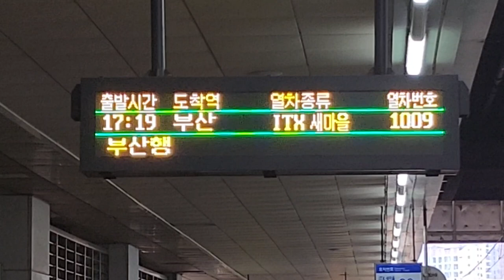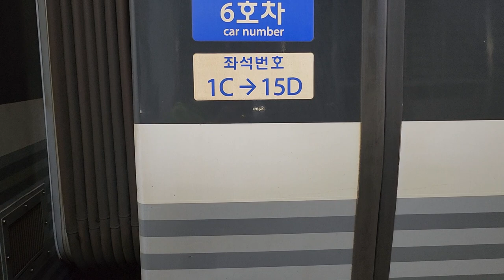itx새마을 서울발 부산행 1009열차 대구역 진입 도착, LCD(1)